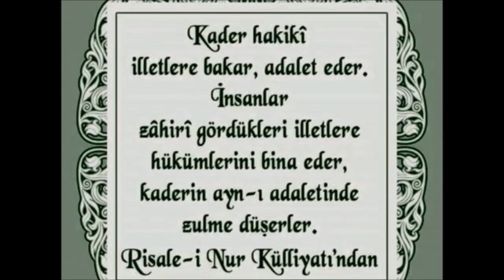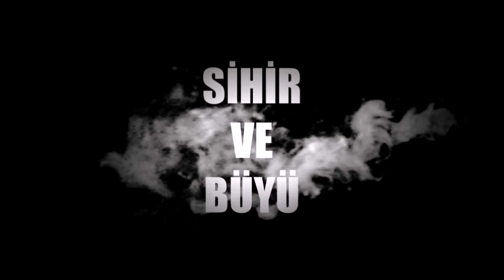PARANORMAL OFİS 278 "Tevbe-i Sayik" ŞAŞIRTICI SEANS..! ÇOCUĞA DÖNÜŞEN KADIN (fragman) 5k55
35 Yaşındaki annenin 8 yaşındaki çocuğa nasıl dönüştüğünü canlı seansta izleyeceksiniz.
SAYİK EROL TANGUT
ULUS/ANKARA/TÜRKİYE